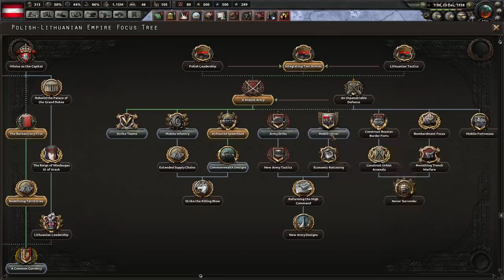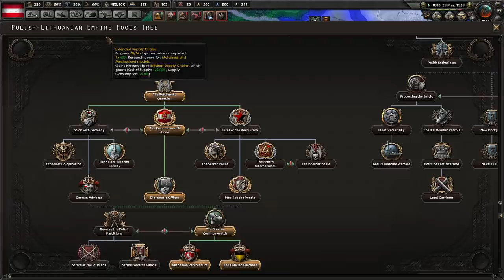EASTERN SLAVS UNIFIED [3] Kaiserreich Poland - Hearts of Iron IV